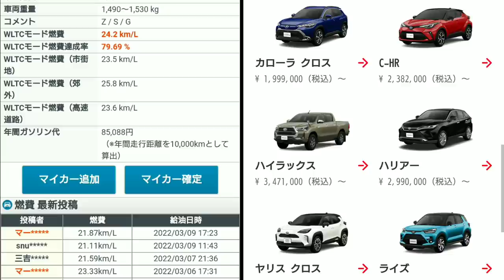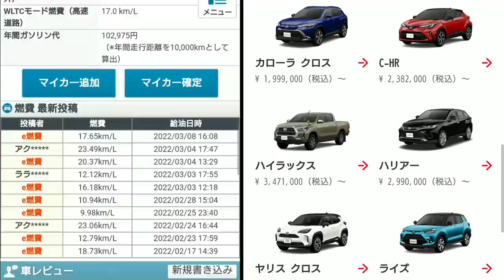カローラクロスHV 4WD 3月上旬の実燃費！2WD、ガソリン車も紹介！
2022年2月～3月上旬までの、トヨタのコンパクトSUV、カローラクロスハイブリッド、ガソリン車、FF、4WDの満タン法での実燃費の記録について紹介してみた。